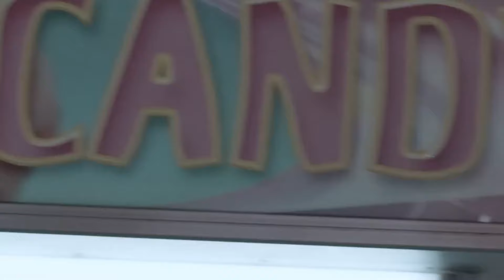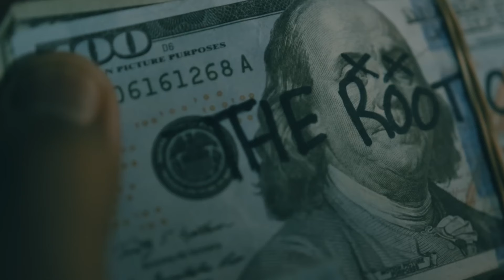Rick Ross - For My Dawgs (Ft. French Montana, Jadakiss & Ace Hood) [Music Video] 2024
⚠️ this is a "Mashup" a fictional mix of several musical pieces

© Entertainment/Music

audio credit

® Acapella

© Rick Ross / French Montana / Jadakiss / Ace Hood
© prod :HardKnock

TAG;